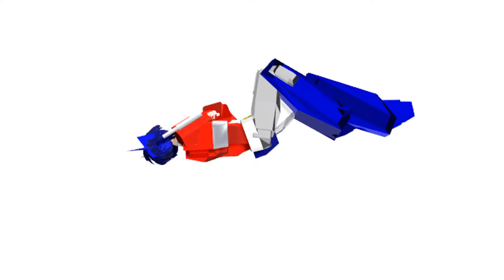[MMD Transformers] Copycat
Motion by Rungiko